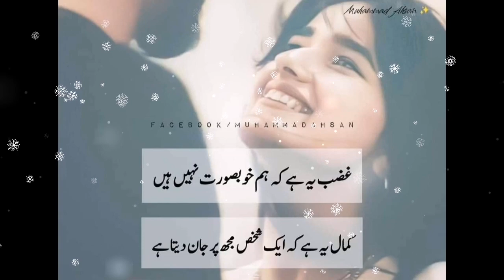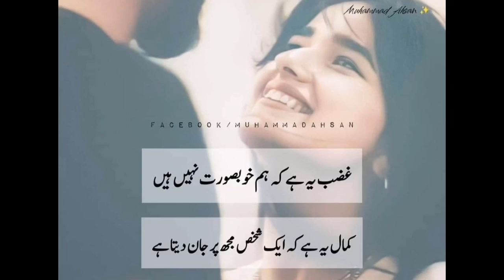O sanam o sanam kash hota Agar (( Slowed + Reverb )) O sanam o sanam kash hota Agar